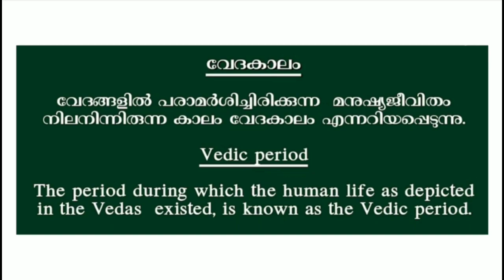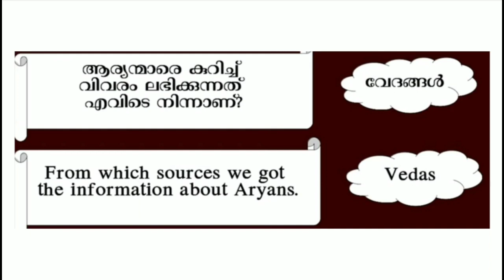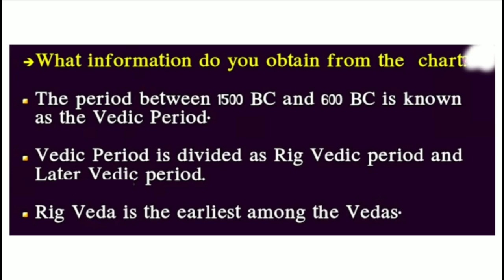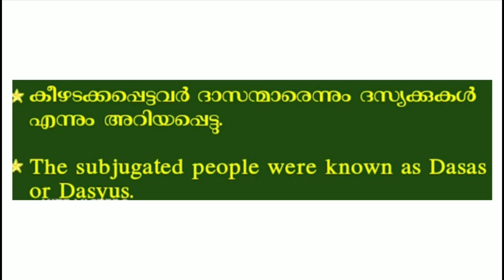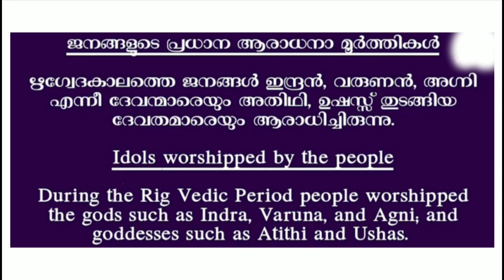Victers Class 5 Social science worksheet February 10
Victers Class 5 Social science worksheet February 10 answered